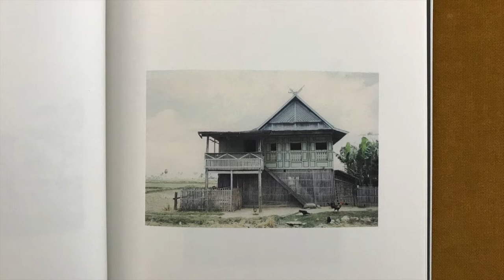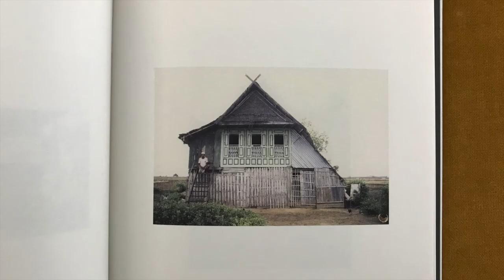Bugis Houses photographed by Ursula Schulz-Dornburg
In this video I read from a book titled Bugis Houses, Celebes, by Ursula Schulz-Dornburg, published by MACK

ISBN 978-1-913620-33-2